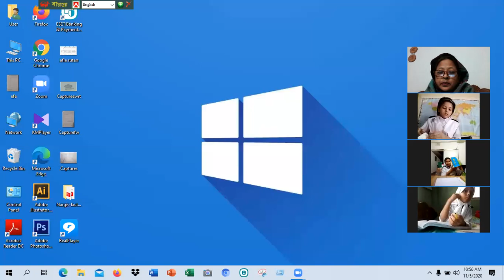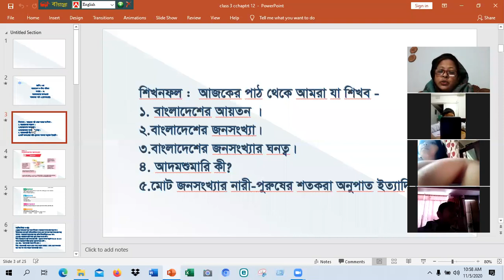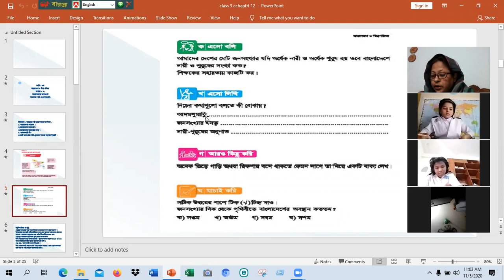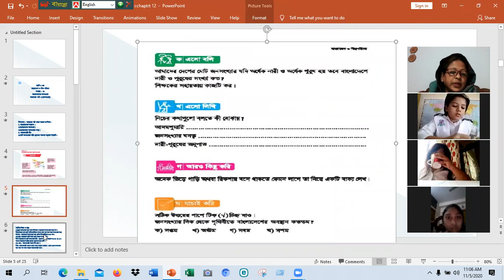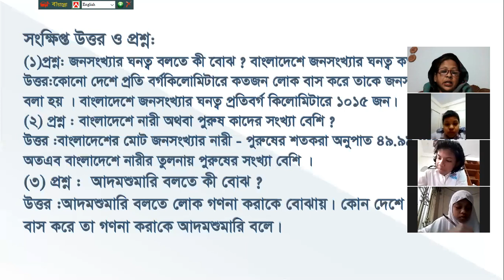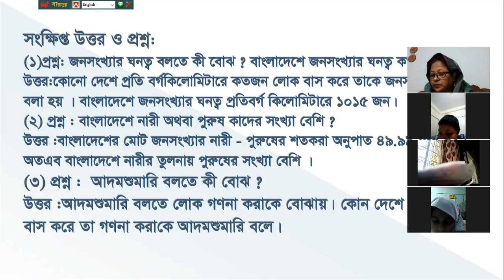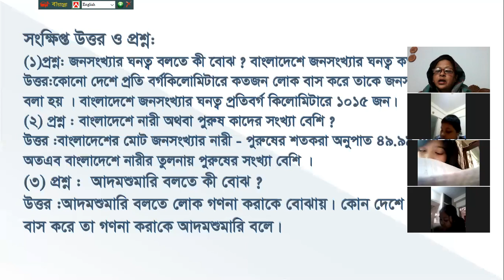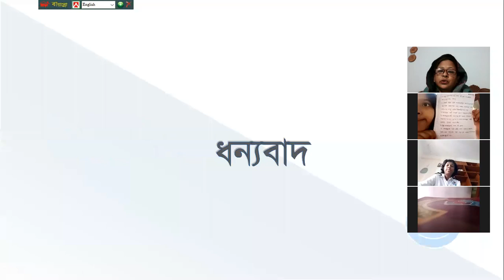Class -3,Subject -BGS, Section-C,Chapter-12,Part-1,Nargis Sultana